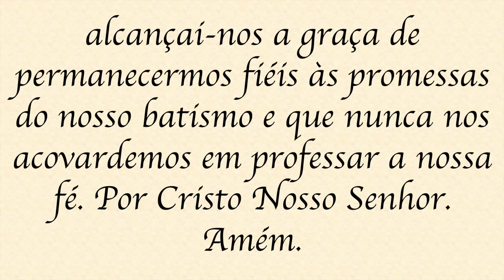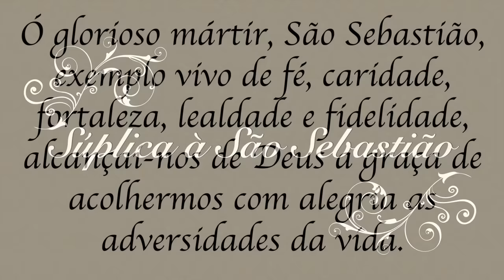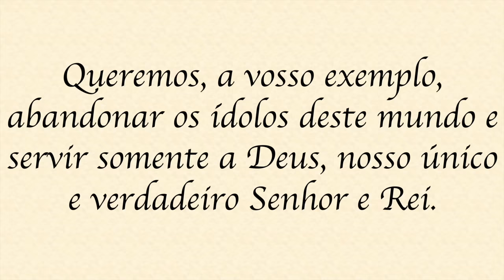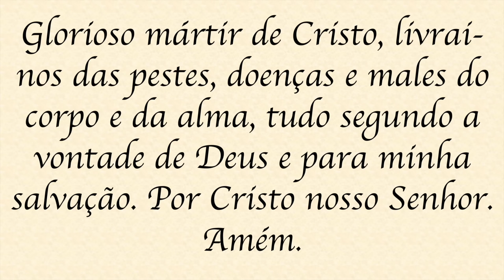1º Dia - Novena de São Sebastião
Oração do 1º dia
Ó glorioso mártir, São Sebastião, que, para vos conservar fiel à fé de vosso batismo, enfrentastes a mais cruel perseguição e derramastes vosso sangue, alcançai-nos a graça de permanecermos fiéis às promessas do nosso batismo e que nunca nos acovardemos em professar a nossa fé. Por Cristo Nosso Senhor. Amém.

Oração final
Ó glorioso mártir, são Sebastião, exemplo vivo de fé, caridade, fortaleza, lealdade e fidelidade, alcançai-nos de Deus a graça de acolhermos com alegria as adversidades da vida. Queremos, a vosso exemplo, abandonar os ídolos deste mundo e servir somente a Deus, nosso único e verdadeiro Senhor e Rei. Conhecendo o vosso poder de intercessão junto de Deus, humildemente vos pedimos a graça que tanto desejamos (fazer o pedido). Glorioso mártir de Cristo, livrai-nos das pestes, doenças e males do corpo e da alma, tudo segundo a vontade de Deus e para minha salvação. Por Cristo nosso Senhor. Amém.
Pai Nosso, Ave Maria e Glória ao Pai.